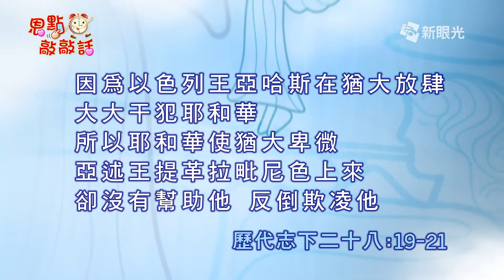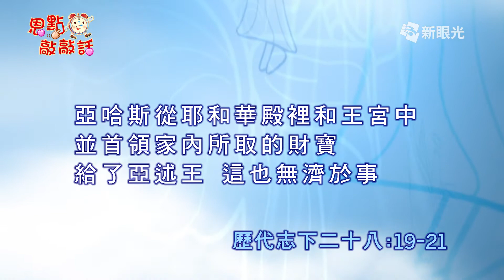恩點敲敲話 8月13日 選對邊 -黃偉康牧師